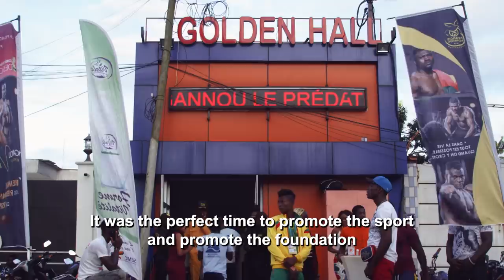Francis Ngannou Visits His Home Village in Cameroon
UFC heavyweight Francis Ngannou returns home to Cameroon for a special fund-raising MMA event.